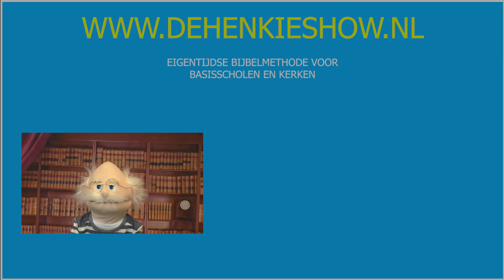De dood van Stefanus - De Henkie Show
Het doel van de Henkie Show is om een online kinderbijbel te creëren, zodat kinderen thuis, op school en in de kerk met deze prachtige verhalen uit de Bijbel bekend raken. U kunt dit project ondersteunen door een gift over te maken op

Deel 3 van een serie Bijbelverhalen uit het boek Handelingen. Het gaat in deze Henkie Show over 'martelaren - mensen die vanwege hun geloof sterven'.  In dit Bijbelverhaal kijken we naar het verhaal van de dood van Stefanus en leren we kort iets over de zendeling Jim Elliot die samen met zijn vrienden zijn leven geven voor de Auca indianen in Ecuador.  Natuurlijk zijn Henkie, Ratje, Teun, Walter en deze keer ook Timmy van de partij.